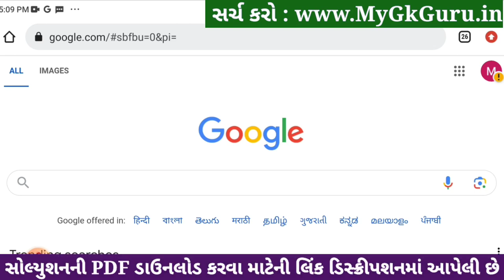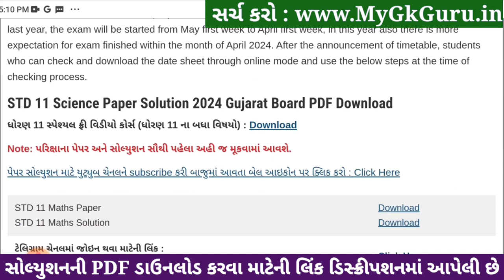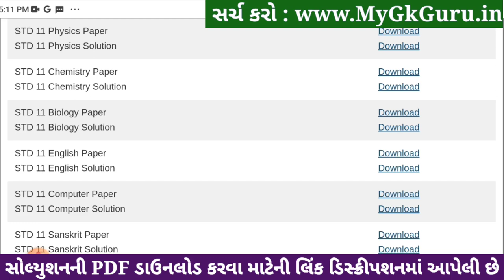Std 11 biology paper solution 2024 80 marks, biology paper solution 2024 std 11, Varshik pariksha